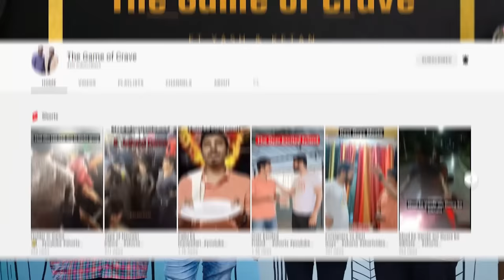Unicorn Bag Hui Chori | Pari Ki Bag Hui Chori | Pari's Lifestyle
Cast -Sanskruti(Pari) , Pratiksha,Priti,Yash
Dop - Bibin P Cherian
Production = Akash Shettye ,Pratiksha